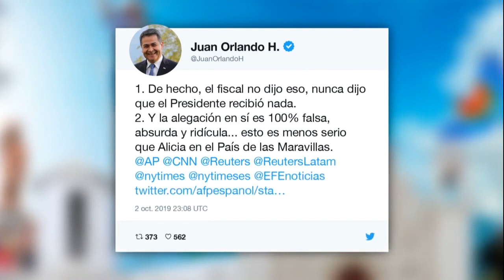03-10-19 JUSTICIA DE EEUU ACUSA AL PRESIDENTE DE HONDURAS DE RECIBIR MILLONES DEL NARCOTRÁFICO